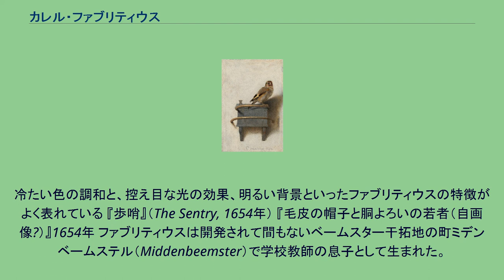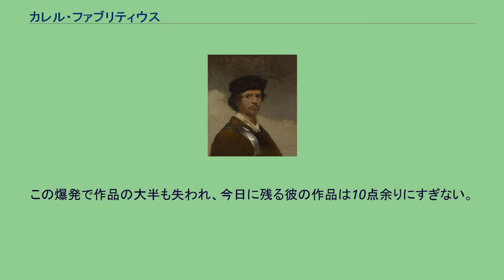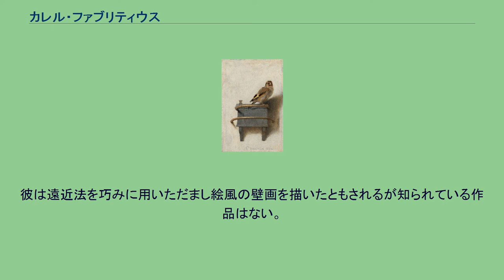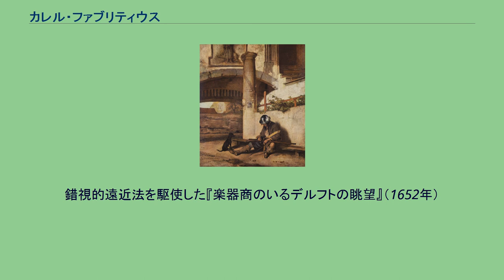カレル・ファブリティウス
カレル・ファブリティウス（Carel Pieterszoon Fabritius [ˈkaːrəl faːˈbritsijɵs]、ミデンベームステルで1622年2月27日に洗礼、1654年10月12日にデルフトで没）は17世紀前半のオランダの画家で、レンブラント・ファン・レインのもっとも才能ある弟子のひとり。
『ゴシキヒワ』（The Goldfinch, 1654年）。
冷たい色の調和と、控え目な光の効果、明るい背景といったファブリティウスの特徴がよく表れている 『歩哨』（The Sentry, 1654年） 『毛皮の帽子と胴よろいの若者（自画像?）』1654年 ファブリティウスは開発されて間もないベームスター干拓地の町ミデンベームステル（Middenbeemster）で学校教師の息子として生まれた。
彼は最初は大工（ラテン語のファーベルからファブリティウスの姓を用いた）として働いたが、1640年代前半に兄のバーレント・ファブリティウス（Barent Fabritius）とともにアムステルダムのレンブラントの工房で絵を学んだ。
1650年代初頭にデルフトへ移り、1652年にデルフトの画家ギルドに加入した。
その2年後の1654年10月12日、弾薬庫の40トン以上の火薬が爆発しデルフト市街の4分の1が破壊され、数千人が負傷し死者100人以上が出る大惨事が起こった。
ファブリティウスの工房も爆発に巻き込まれた。
ファブリティウスはがれきの下から助けられたが搬送先の病院で息を引き取り、若くして不慮の死を遂げた。
この爆発で作品の大半も失われ、今日に残る彼の作品は10点余りにすぎない。
レンブラントの弟子たちの中で、レンブラントから離れた独自の様式を築くことができたのはファブリティウスだけであった。
レンブラントの典型的な肖像画は一様に黒い背景の中に光のあたった対象が浮かび上がっている。
これに対し、ファブリティウスの肖像画は、明るい色で目の粗い背景に、控え目に光のあたった対象が浮かび上がっている。
またファブリティウスはルネサンス以来の図像学への集中から離れ、絵画の技術的側面に興味を持つようになった。
彼は冷たい色による調和を、光のあふれる画面の中に鋭さを創り出すために使っている。
ファブリティウスは複雑な空間が作る効果にも関心を持った。
『楽器商のいるデルフトの眺望』（A View in Delft, with a Musical Instrument Seller's Stall, 1652年）の誇張された遠近法にこれを見ることができる。
彼は遠近法を巧みに用いただまし絵風の壁画を描いたともされるが知られている作品はない。
また『ゴシキヒワ』（The Goldfinch, 1654年）に見るように絵具を多く載せた筆遣いの巧みさにも秀でていた。
これらの特質はファブリティウスより若いデルフトの偉大な画家たち、ピーテル・デ・ホーホやヨハネス・フェルメールらの作品にも見られ、ファブリティウスが強い影響を彼らに与えたとも考えられる。
錯視的遠近法を駆使した『楽器商のいるデルフトの眺望』（1652年）